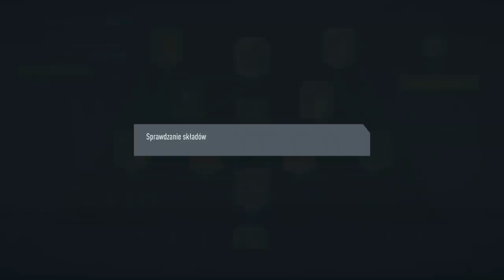FUTMAS DE GEA & REBIĆ! IKONY PRIME W PACZKACH! NOWY 3 SEZON!! FIFA 20 FUTMAS DZIEŃ 8